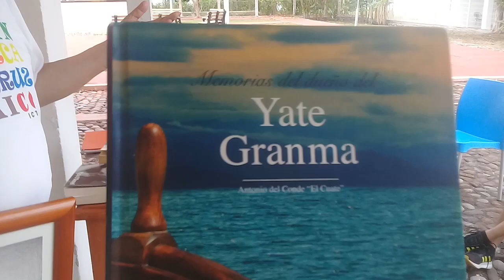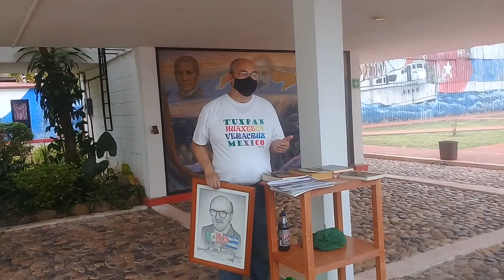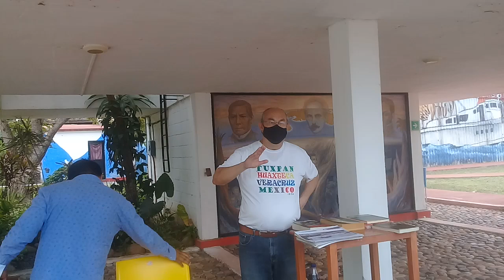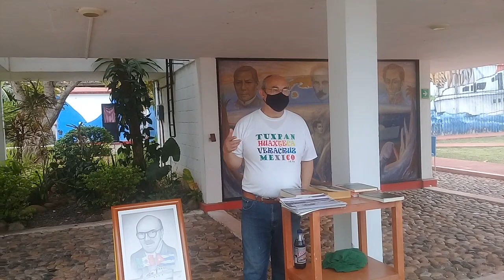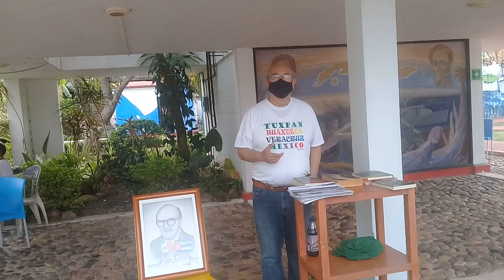15 ABR 2022 TUXPAN MUSEO EN SANTIAGO VÌDEO 2